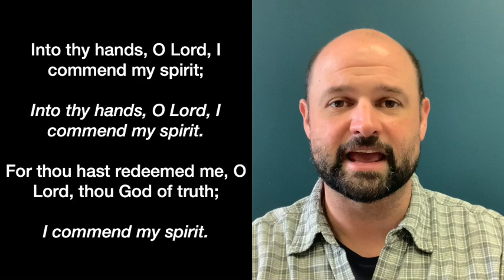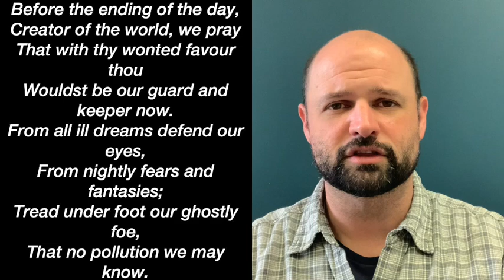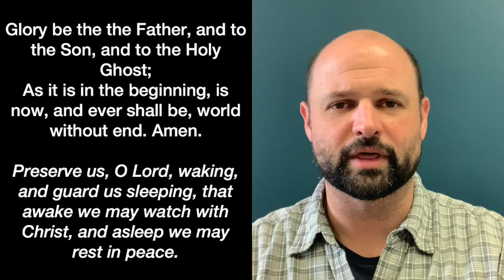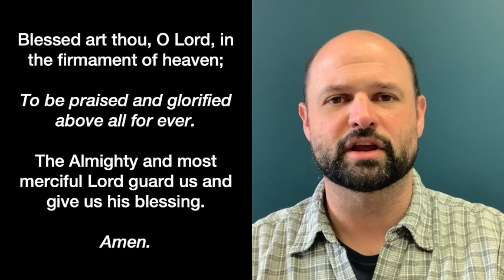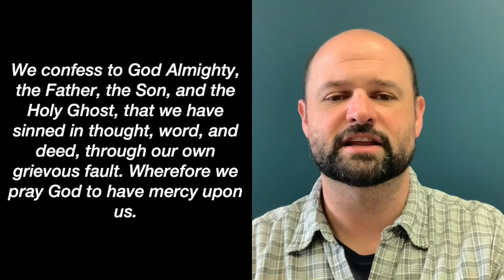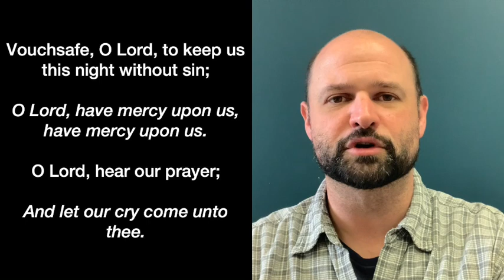Compline - July 17, 2023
Compline is a nightly spiritual discipline that helps us settle and to rest in God. We are reminded that it is God alone who sustains us and keeps us. Sleep is a gift from God, the chance to rest and to trust in him.

Our reading for today's compline comes from:
Psalm 119:105-112